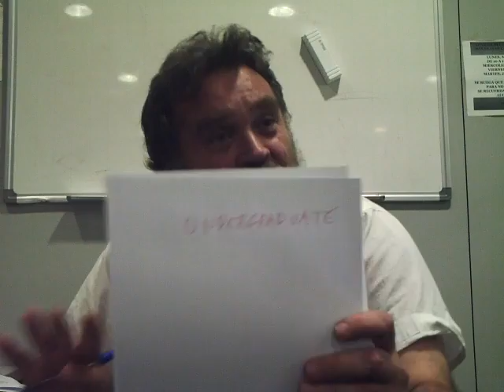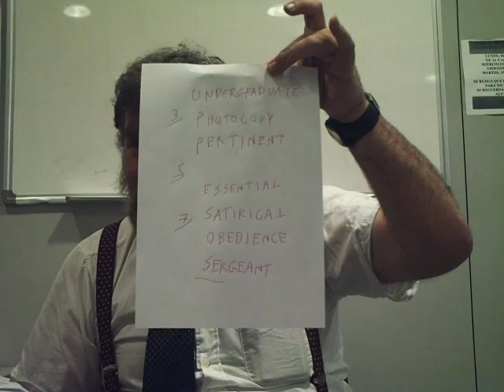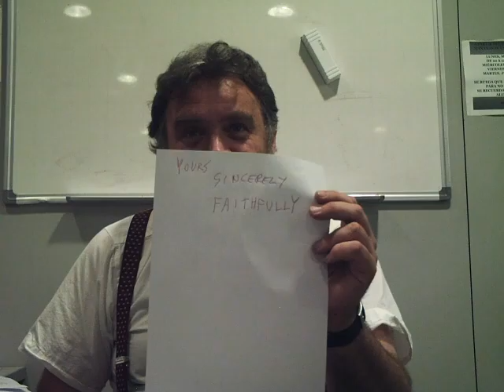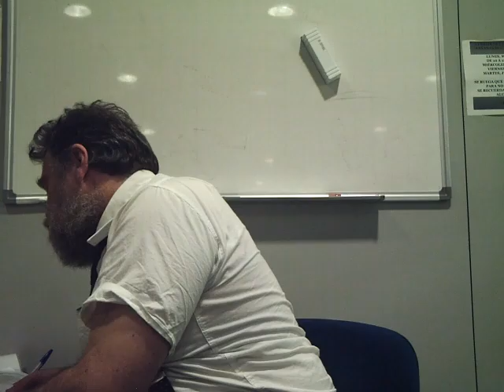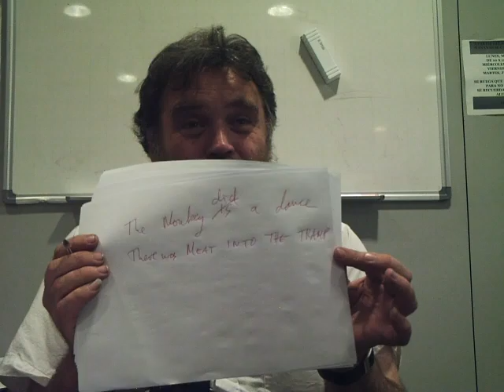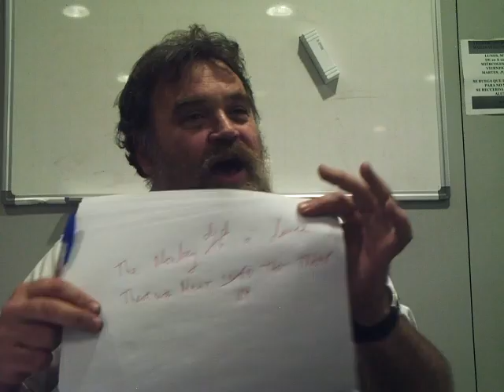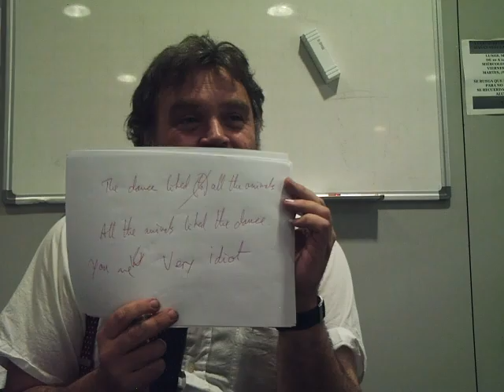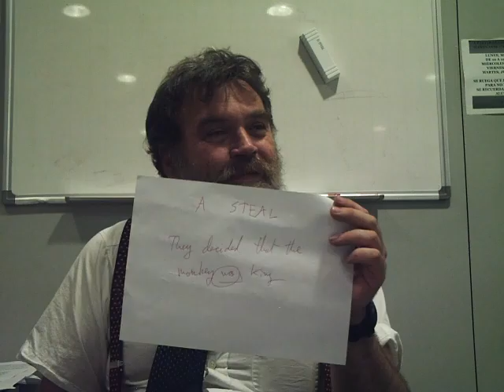🔵 Class from 10:00 to 10:50 Wednesday 25th May - ESL British English Pronunciation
My upper intermediate class from 10:00 to 10:50 Wednesday 25th May - Real live class given by me. Many thanks to all participants.